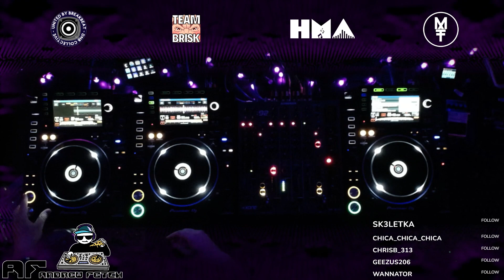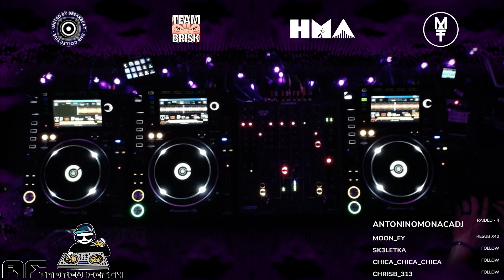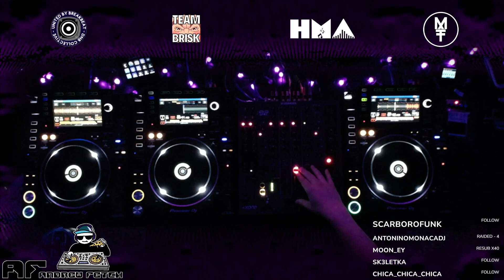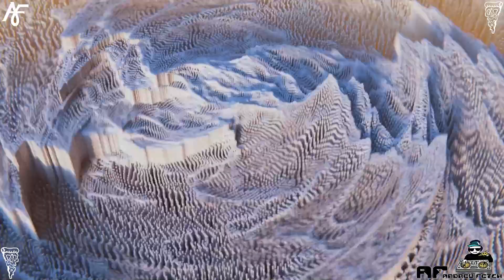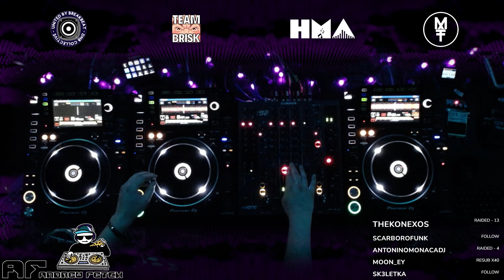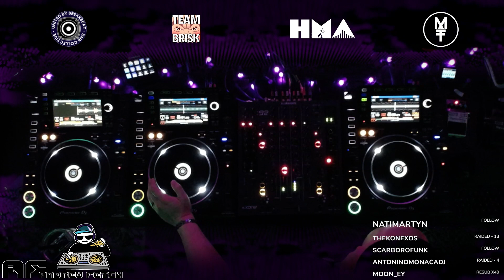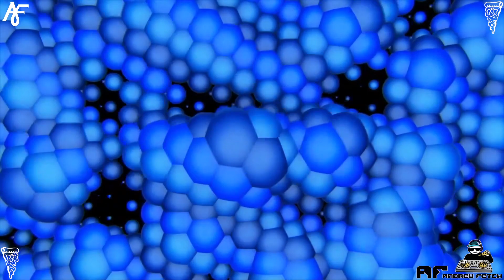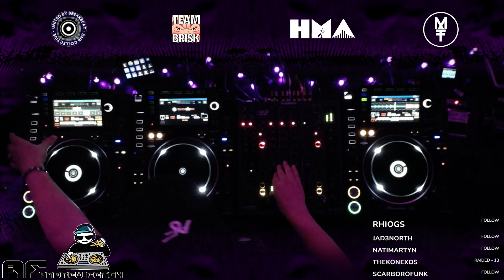twitch stream - techno - 13 may 2024